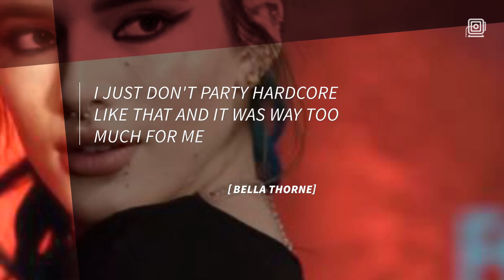Bella Thorne Says Scott Disick’s Partying Was Too Much For Her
Bella Thorne said Scott Disick partied a lot harder than her